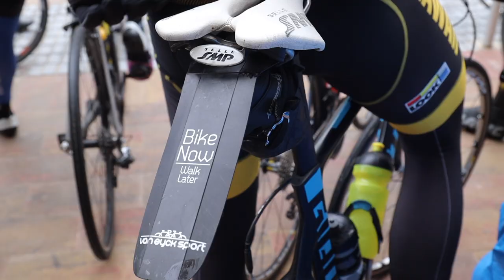Pre-Season interview with Rait Ärm!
Last year he made it to the first step of European u/23 Champs podium, not bad for a 19 year old. Now one year older and wiser we sat down with the team fast man to hear his plans for this year. Enjoy!

Join us over the next few days as we bring you more views and news from the Tartu 2024 Balticchaincycling.com team during their pre-season training camp in Salou, Spain.

Interview: Kristo Enn Vaga
Video and Photography: Adam Illingworth